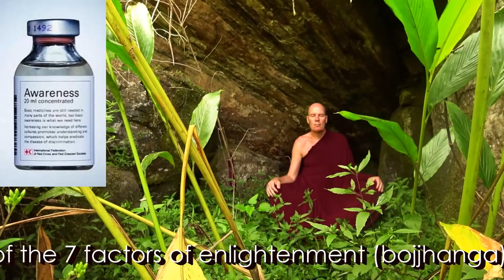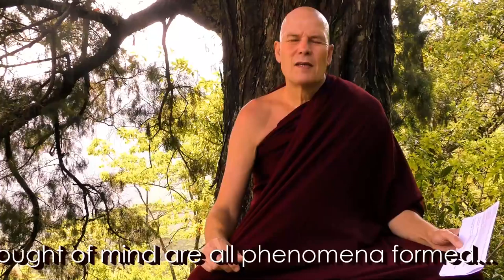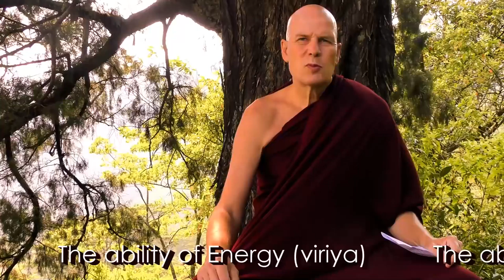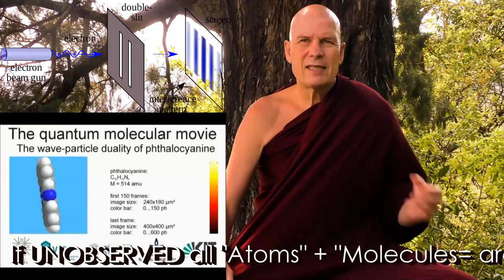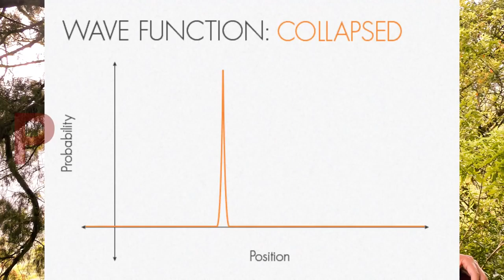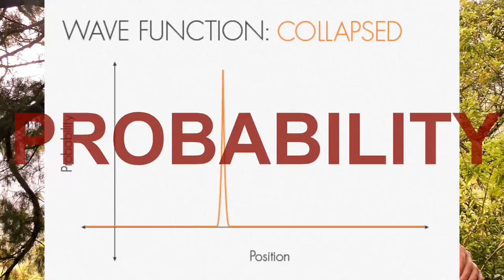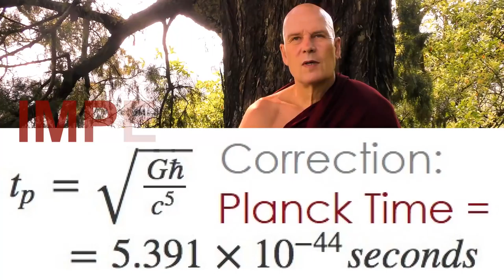Dhamma on Air #95: The Blooming Mind ..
Samahita Thera conducts 2 Meditation Courses in 2018: @ 3:31
A: 12 Day Meditation Course 17-30 June 2018, Kandy, Sri Lanka.
and
B: 12 Day Meditation Retreat 20-31 December 2018, North Carolina, USA.

Question 282: @ 6:10
Humans are part of the animal kingdom, and the most destructive animal on earth. Why is that so?

The 31 Planes of Existence see: Video @ 6:55

Question 283: @ 22:28
Should we only use fallen flowers if we want to show respect in Pagoda or temples to
Buddha statues or relics, or if I am practising Satipatthana it the good enough?

Question 284: @ 29:55
How to avoid personality belief (Sakkaya DItthi), while paying respect in this way?

These Dhamma Videos Shows Best via a Chromecast Dongle plugged Smart-TV.